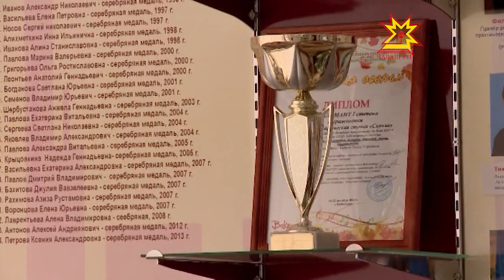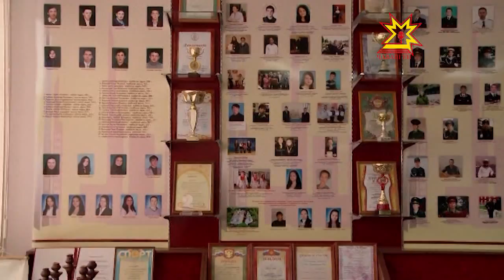Тренькасинская школа Чебоксарского района отметила 25-летие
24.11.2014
Коллектив  Тренькасинской школы  Чебоксарского района отметил 25-летие. Поздравить педагогов и учеников  с юбилеем приехал министр информационной политики и массовых коммуникаций республики Александр Иванов.